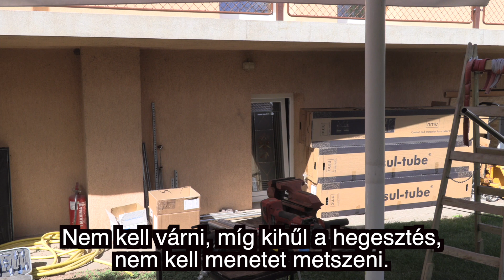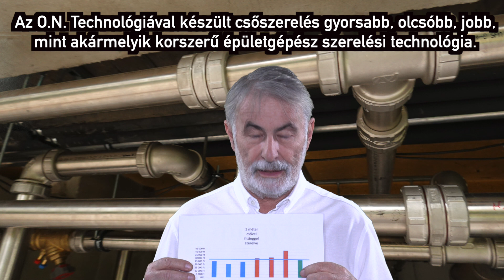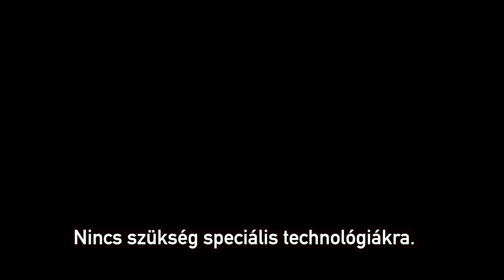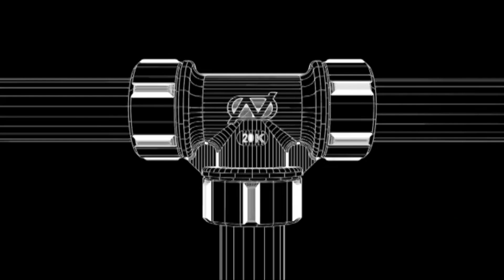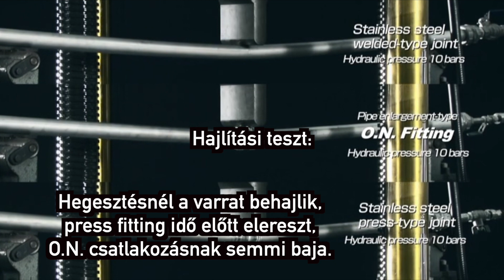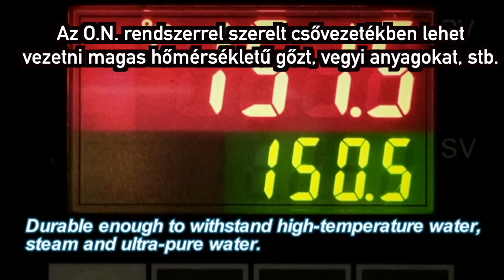Hőszivattyú ON fittinggel szerelve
Teljesen új szerelési technológiát fejlesztett ki a Japán cég, amivel olcsóbban, gyorsabban, biztonságosabban lehet szerelni épületgépész berendezéseket, mint előtte hegesztéssel, forrasztással, press fittinggel vagy bármi mással. Nincs többet szükség lángra, hőre, nehéz palackok cipelésére. Nincs szükség propán palackokra. Elég egy kis személy autó. Minden szükséges szerszám belefér egy kis autóba és teljesen egyedül, segítség nélkül lehet megszerelni családi ház, iroda vagy szálloda épületgépész berendezéseit. Ez a kis O.N. fitting gép forradalmasítja az eddigi szerelési technikákat. Az elmúlt 40 év legnagyobb, leghasznosabb ötlete.